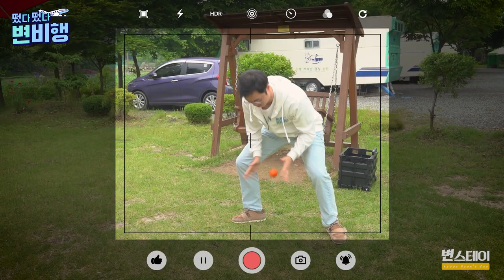🚘떠나고 싶어 💨🚘 집보다 편한 차 안에서 차박🏘️🏕️ 이번 여름휴가는 '트래버스'? | 📯빵.빵. 채널고정📯 [✈떴다떴다 변비행✈95화]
🎌🎌모빌리티 전문 유튜버로 거듭나기 위한 네 번째 발걸음❗️❗️

여름 휴가철도 돌아왔고,
문득 어딘가로 떠나고 싶은 분들이 많을 것 같아 준비한
🎊차박 ' 쉐보레 트래버스와 콜로라도 리뷰🎊

코로나 시국에 갈 곳이 마땅치 않고 숙소 예약도 고민이었는데,
이 차 두 대로 모든 것이 ✨해결 가능✨

🏕️차박🏕️에 최적화된 쉐보레 트래버스와 콜로라도에서
제대로 힐링하고 돌아온 변비행의 이야기가 궁금하다면
📯빵.빵~ 채널고정📯

촬영 l 서보경 진상명 최해련 인턴
편집 l 최해련 인턴
썸네일 l 서보경 인턴